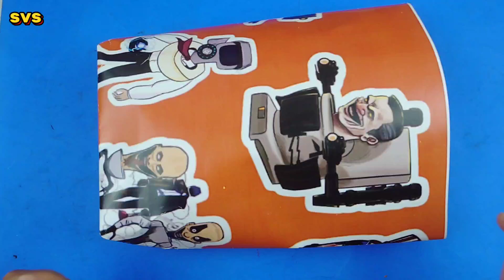5 minutes satisfying with unboxing skibidi toilet,camera women vs tvman,speakermantitan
5 minutes satisfying with unboxing skibidi toilet 3 head,camera women vs tvman,speakerman